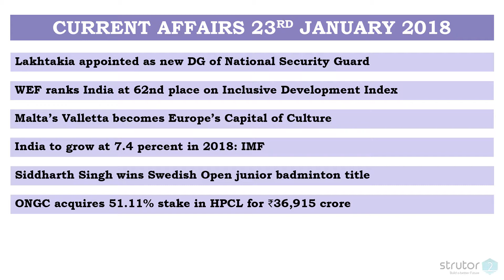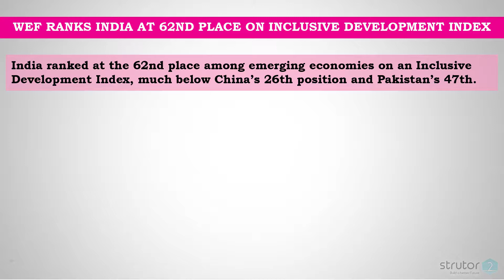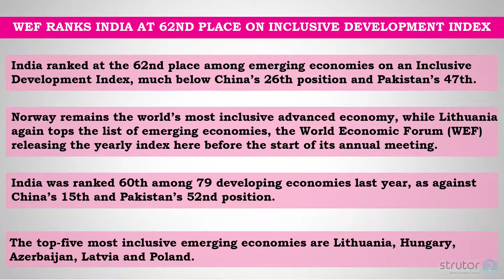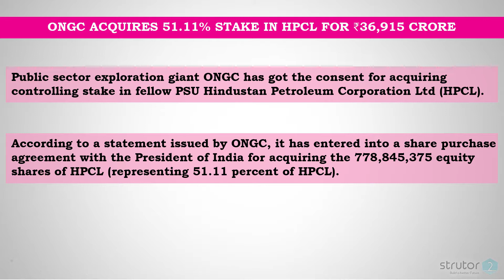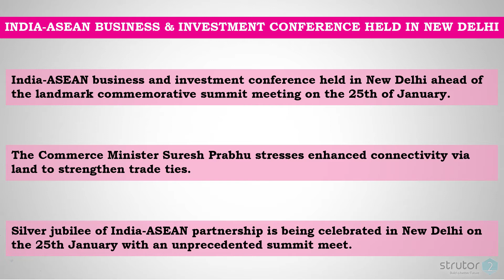January 23rd CURRENT AFFAIRS 2018 | YouTube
This video is on January 23rd CURRENT AFFAIRS 2018.
Important topics which may ask in UPSC ibps SBI RBI SSC For more latest details